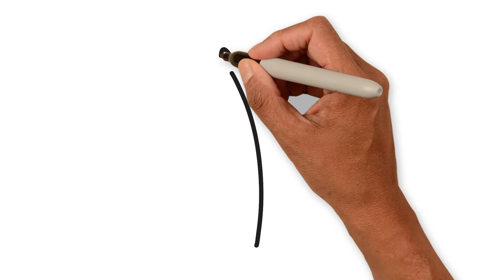What is Civil Engineering?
Search 'UCL Civil, Environmental and Geomatic Engineering', to find out more.